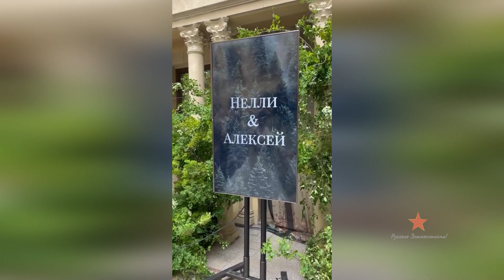Филипп Киркоров поздравил Нелли Ермолаеву со свадьбой